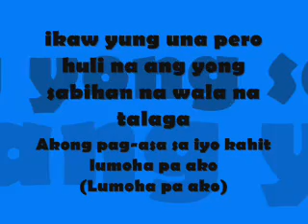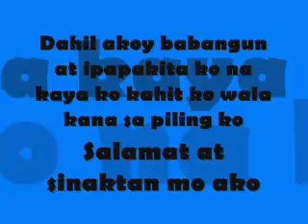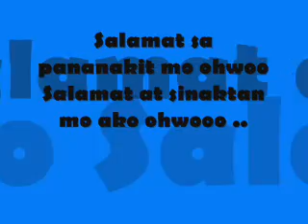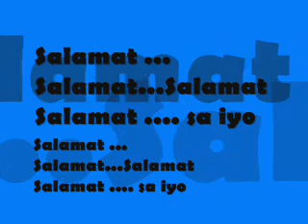Salamat sa pananakit mo